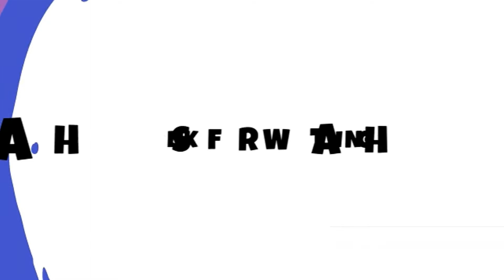Dubai Water Canal Waterfall at Night : Tourist attraction in Dubai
Dubai Water Canal is the city’s newest attraction

See a city in the midst of one of the world’s greatest urban transformations as it launches the Dubai Water Canal, a 3.2km long waterway which winds its way to the Arabian Gulf from the Creek in Old Dubai through Business Bay. Along its waterfront, the W Hotel, the St Regis and a whole range of new lifestyle precincts. The new path effectively turns a significant part of the emirate into an island.
At a cost of AED 2.7 billion, the much-anticipated project is an impressive undertaking, involving an infrastructure overhaul of one of Dubai’s busiest areas. But in just three years since the project’s launch, this major milestone has been reached.

The Canal itself is a sight to behold. The 3.2km extension ranges 80 to 120m in width and cuts through Dubai’s main artery, the Sheikh Zayed Road, across Safa Park and into the residential Jumeirah district, connecting with the Arabian Gulf. This adds 6.4km of waterfront to the emirate and creates 80,000 sqm for public space and facilities, plus a 3km running track and 12km cycling path.

There is also a mechanical waterfall, where the Canal meets the Sheikh Zayed Road bridge. This motion-operated water wonder pumps water through the bridge in a constant flow, visible from the promenade, and can be switched off when a sensor detects a boat nearby.

Five pedestrian bridges are also available, three across the Canal, allowing visitors to cross at key points, take in the stunning vistas and observe the passage of water vessels below.

Dubai’s Road and Transport Authority intends to turn the waterway into a first-rate marine transport hub, with five stations serving six million passengers annually. Four additional stations are available in the Business Bay Canal.

The Canal is to be flanked by several lifestyle and leisure developments, including hotels, restaurants and retail options. The mixed-use development also includes a marina and a boardwalk, guaranteeing it will become a hotspot for residents and visitors alike.

The area surrounding the Canal is slated to undergo massive urban development, including more than 5,000 residential units and nearly 960 hotel rooms. There are three planned districts known as Gate Towers, Jumeirah and the Peninsula. One landmark within these is a 300,000 sqm three-level mall with more than 400 retail outlets and a green park on its roof.

A man-made peninsula that will be formed at the end of the Canal will serve as an extension of Jumeirah Beach Park, adding one kilometre of sandy beach and increasing the recreational activity space in the area.

On the Business Bay end of the Canal, major development is underway to create a waterfront district to rival Dubai Marina.

The Marasi Business Bay Promenade is to launch along with the Dubai Water Canal, and consists of 10-12km of promenade and leisure areas, giving visitors ample space to walk, stroll and enjoy the surrounding areas.

Discover Dubai’s design evolution or be mesmerised by the city’s captivating attractions.